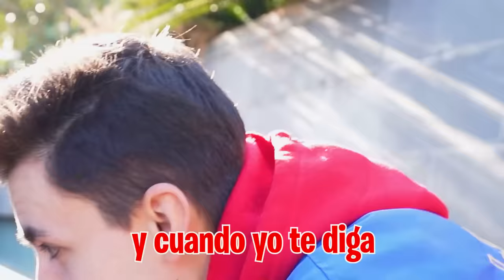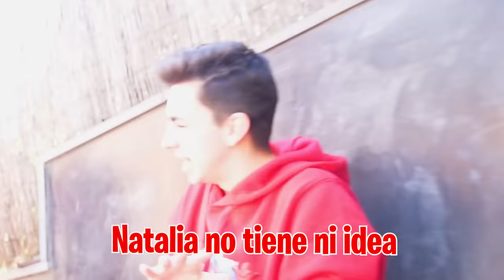LOS NIÑOS CONOCEN A MI HIJA PEQUEÑA!*estan flipando!*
Mi hija pequeña lleva unos días en casa y aun no ha conocido a todos los niños así que vamos a darles una sorpresa.